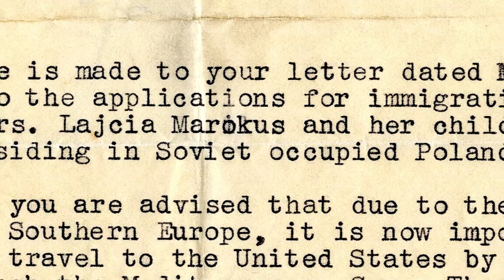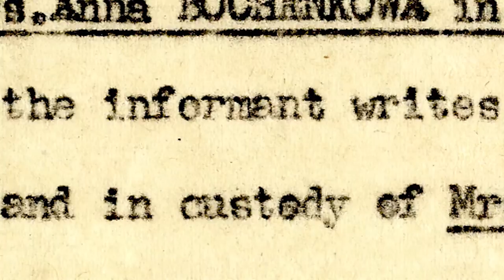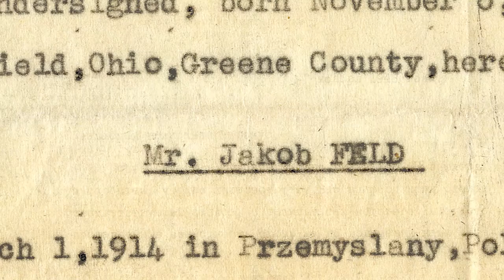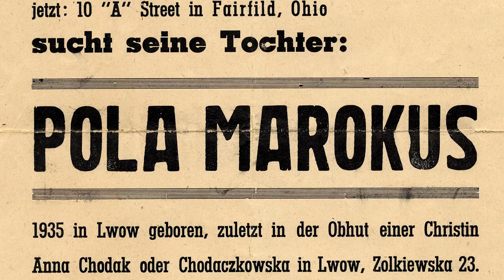A Father's Search: The Marokus Collection (Curators Corner #40)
In 1938, Leon Marokus came to the United States from Lvov, Poland. His plans to have his wife and daughters join him were disrupted by World War II. In this episode of Curators Corner, Suzy Snyder shares a collection of letters that document both Leon's efforts to bring his family to the United States from 1938 through 1941 and his search after the war for his younger daughter Pola, who was believed to have survived the Holocaust.